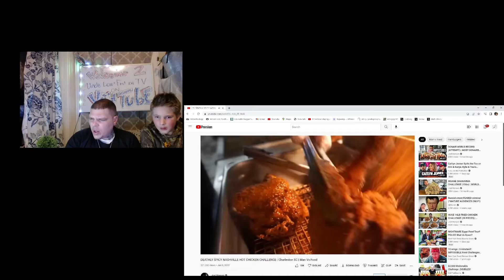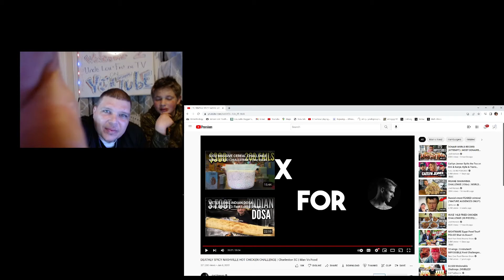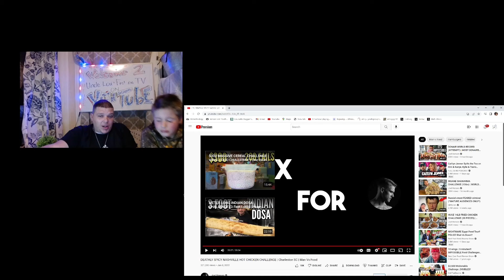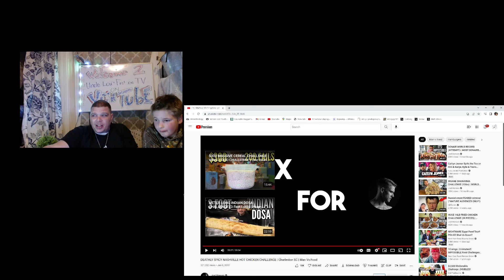Reaction to Joel Hansen Nashville hot over heating